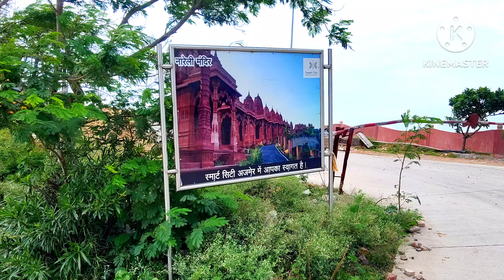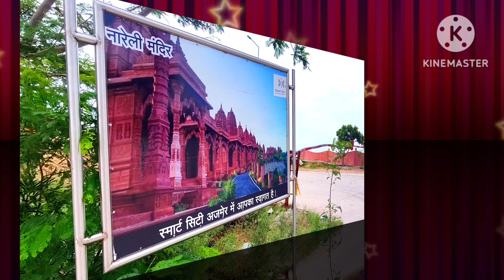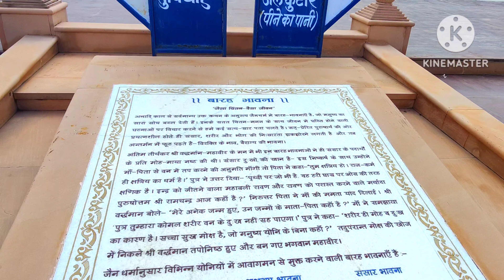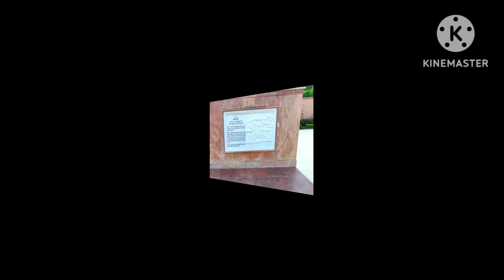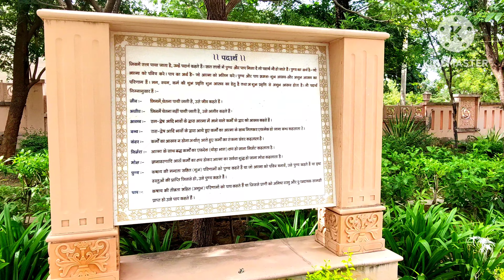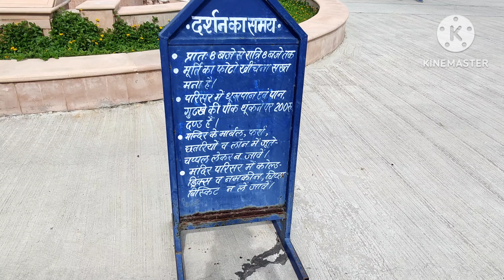Nareli Jain Temple | Ajmer me Ghumne ki jagah | नारेली जैन मंदिर |Tourist places in Ajmer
नारेली ज्ञानोदय दिगंबर जैन मंदिर

nareli Jain temple in Ajmer
Ajmer me kya kya hai dakne layak sathan

आरके मार्बल्स के अशोक पटनी और अन्य गणमान्य व्यक्तियों के सहयोग से इस मंदिर का निर्माण हुआ है। यह मंदिर अरावली पर्वत श्रृंखला पर स्थित है।

ज्ञानोदय तीर्थ, नारेली जैन मंदिर, अजमेर के बाहरी इलाके में स्थित एक नवनिर्मित जैन मन्दिर है। शहर के केंद्र से 7 किलोमीटर की दूरी पर और जयपुर से 128 किलोमीटर पश्चिम की ओर मुख्य राष्ट्रीय राजमार्ग 8 पर स्थित है।

यह मंदिर गुरु आदिनाथ जी को समर्पित है। मंदिर यात्रियों और भक्तों को हर दिन अपनी ओर आकर्षक करता है और यह अजमेर के आकर्षक स्थानों में से एक बन गया है।

यहाँ कैसे पहुंचे
सड़क मार्ग से : नरेली मंदिर अजमेर शहर से लगभग 8 किमी की दूरी पर  राष्ट्रीय हाईवे नंबर 8 पर स्थित है। अजमेर और आसपास के शहरों से ऑटो और टैक्सी आसानी से उपलब्ध हो जाते है।

ट्रेन से : अजमेर जंक्शन इस मंदिर का निकटतम रेलवे स्टेशन है।

हवाई यात्रा से : जयपुर अंतर्राष्ट्रीय हवाई अड्डा इस मंदिर का सबसे निकटतम हवाई अड्डा है जो लगभग 125 किमी की दूरी पर है।